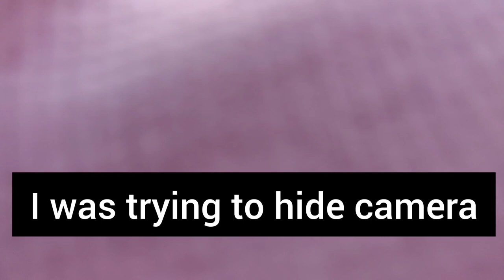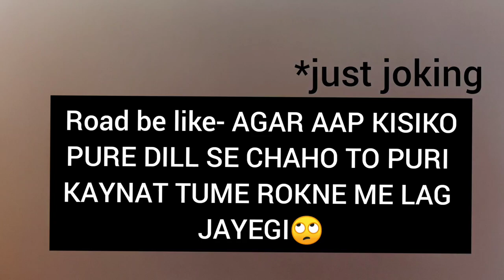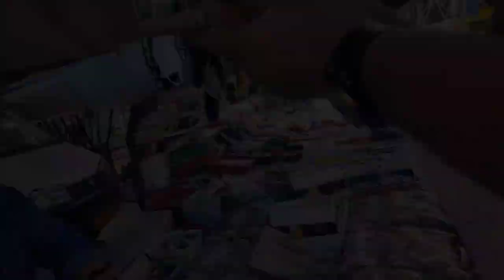Surprised Movie Date🎥|Went theatre after a year😳|Prank on him😂|Gujju Couple|VaiRam Vlogs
Hey guys!
Welcome to VaiRam Vlogs.
This is a surprised prank video Which Foram does on Vaibhav.

Show some love and share this video with you friends and family and if you have any questions then you can ask in the comment section below or DM us on our Instagram.

Copyright-
Everything you see on this video was created by us(VaiRam vlogs).please do not use any photos or content without taking permission at business.